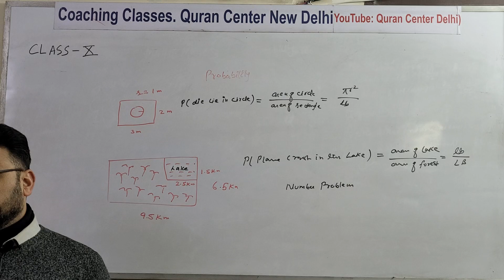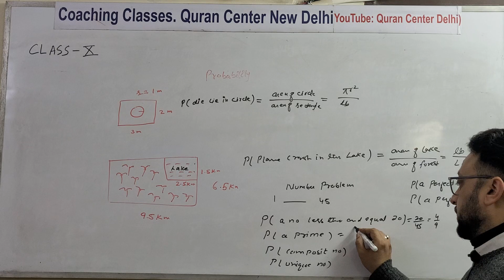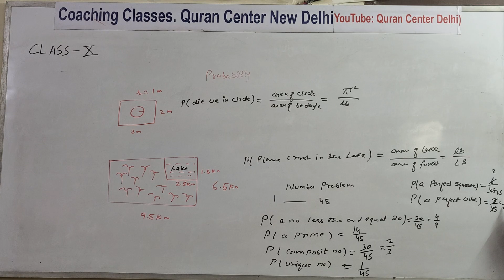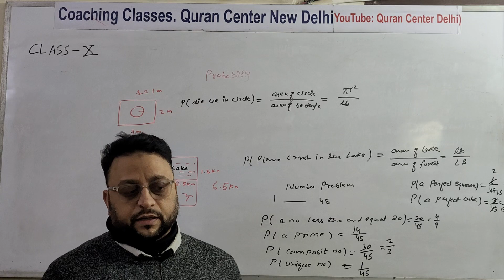Class 10 | Maths | Lesson 3 N=P | Probability